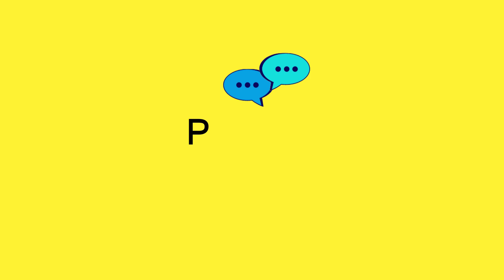How to Pronounce PAELLA in American English and British English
This video shows you how to pronounce PAELLA in American English and British English.

Meaning
◼ Paella is a rice dish originally from the Valencian Community.

00:02 - American English PAELLA
00:11 - British English PAELLA